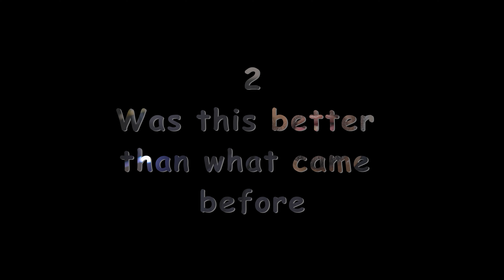Zack Snyder's Justice League Movie Review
My thoughts on the Snyder Cut. This has been begged for since Justice League came out in 2017. I didn't think it was needed at the time. Has my opinion changed? Lets talk about it